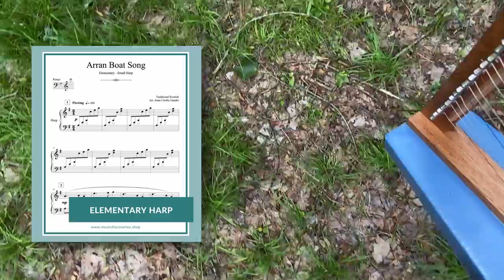Music for a small 19 string harp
In the summer it's fun to have a small harp that's easy to take anywhere! In this video I'm playing my 19-string cardboard harp and I'm featuring three of my pieces that come with the bonus small harp versions in the PDF download. All three pieces are written with F sharp in the key signature. No levers? No worries! All you have to do is tune each F string to F sharp. That's what I did on my  Waring harp that you are hearing in the video. You can make beautiful music on a very simple little harp!

In this video I am playing the Waring 19-string cardboard harp.

🔸 CHAPTERS
0:00 Introduction
1:50 Sunlight Through the Trees
3:35 Arran Boat Song
5:43 The Sparrow

🔸 MUSIC DISCOVERIES BLOG
A comprehensive guide to choosing music for your small 19+ string harp.

♫ Anne